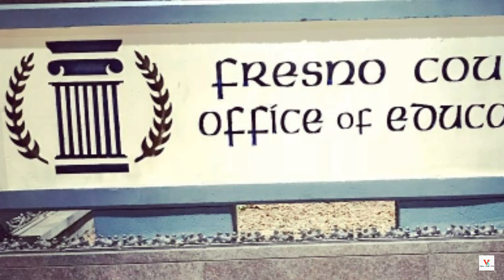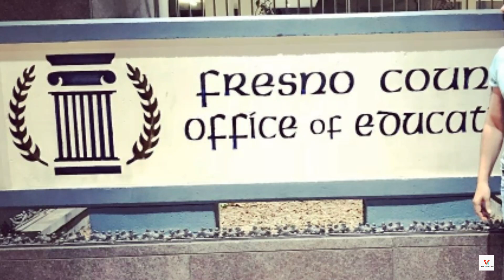Babbu Maan Punjabi Superstar Singer New Movie Hashar 2 Release Very Soon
Queries -"

1. Babbu Maan New Song

2. Babbu Maan Song Date Release

3. Babbu Maan Live Show

4. Babbu Maan Kattar Fans

5 . Babbu Maan Lifestyle